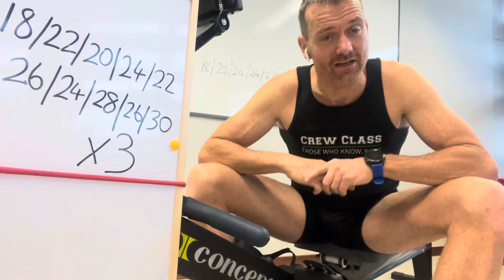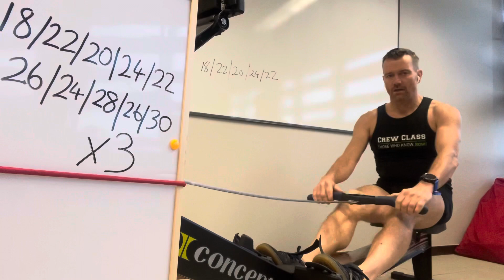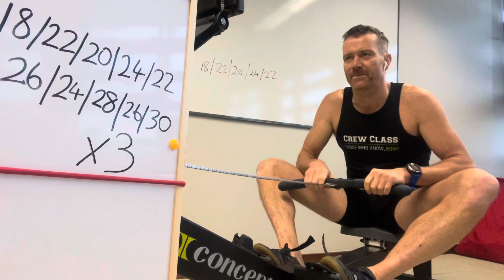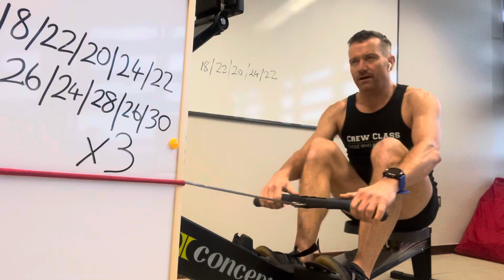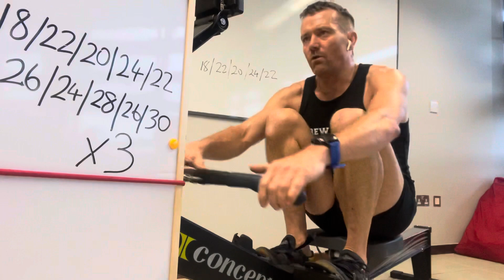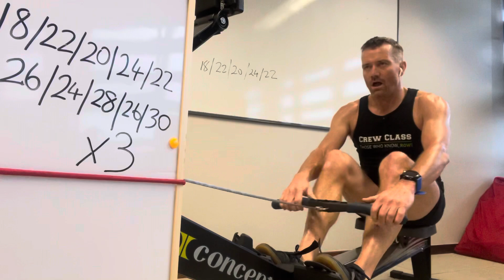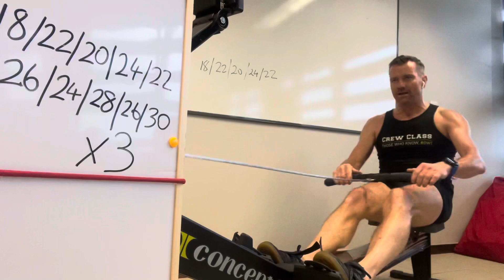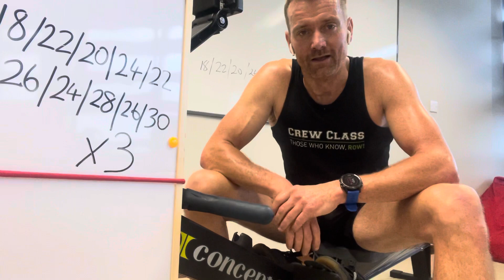12 Unique 30 Mins Rows: (#5 3x10 Mins 1 Mins Rest ) With 3X Olympian World Champion Niall O'Toole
Twelve (5)
3x10 Mins 1 Mins Rest
18/22/20/24/22/26/24/28/26/30